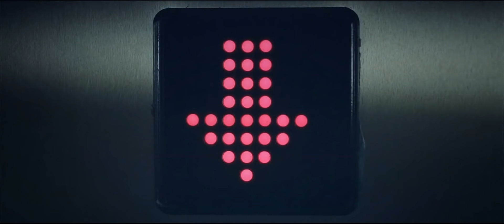Hotline Miami Launch Trailer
Hotline Miami Launch Trailer. Hotline Miami combines intense action with stylised visuals and a driving soundtrack !

Hotline Miami Launch Trailer. The game is now available to download for PC.